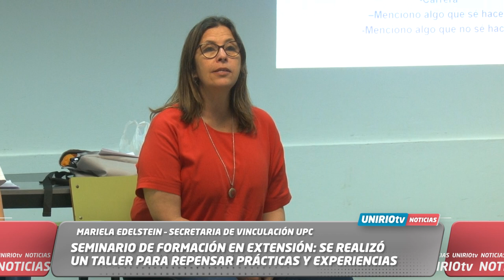SEMINARIO DE FORMACIÓN EN EXTENSIÓN: SE REALIZÓ UN TALLER PARA REPENSAR PRÁCTICAS Y EXPERIENCIAS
MARIELA EDELSTEIN – SECRETARIA DE VINCULACIÓN UPC
UniRio TV
Universidad Nacional de Río Cuarto
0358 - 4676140